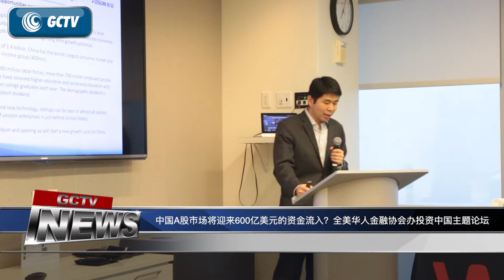中国A股市场将迎来600亿美元的资金流入？全美华人金融协会办投资中国主题论坛